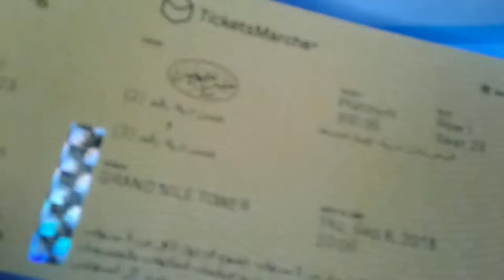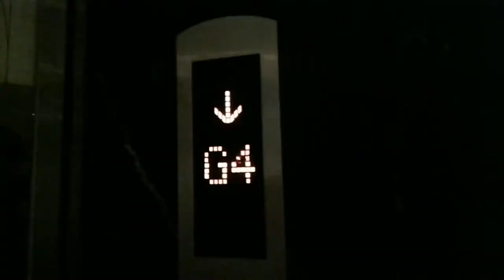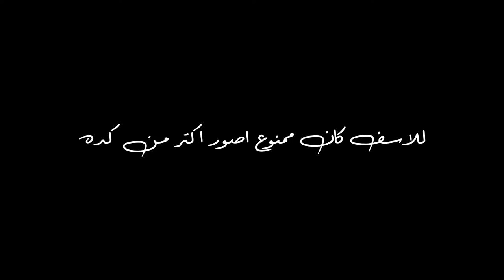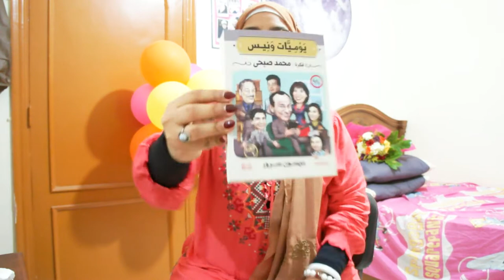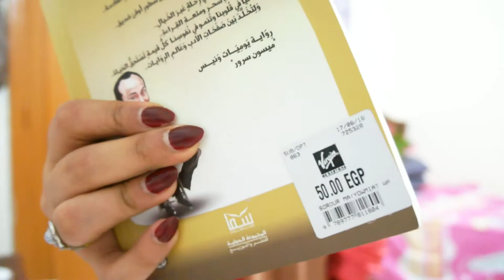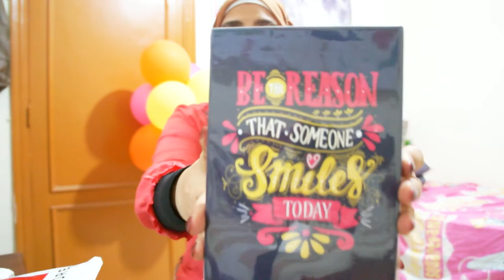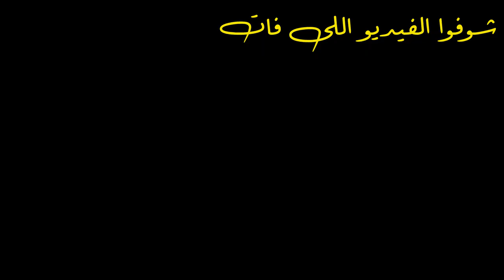فلوج | عيد ميلادى | رحت مسرح مصر وجاتلي هدايا كتيره | Vlog | My Birthday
عيد ميلادى السنه دى كان مميز ♥ الحمد لله
وصلتنى هدايا كتير وانتم طلبتوا انى انزل الفيديو كده هنزل كل الهدايا اللي وصلتني على الانستجرام ♥♥
رحت مسرح مصر واستمتعت جدا ..
واحتفلت بعيد ميلادى مع اهلى فى سيتى اسكيب ♥♥♥
مبسوطه اوى ♥♥

متنسوش تتابعوني علي :
instgram : marwaahmed_92